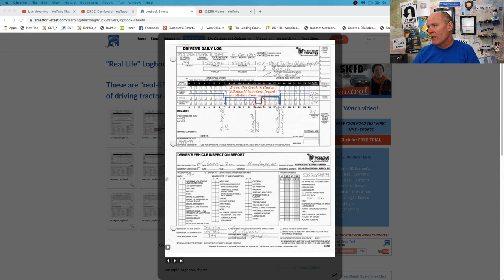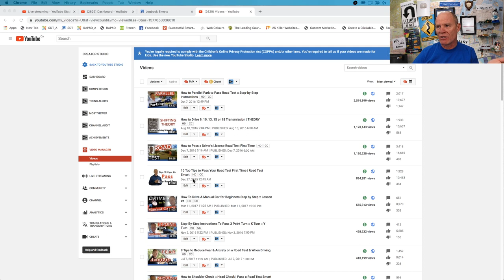Smarter Driving for the Holidays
Answering all your questions about passing a road test and being a smarter driver. Tune in to learn why it's better during the holidays.

This LIVE STREAM will discuss situational awareness when driving.

This information is critical to passing your road test first time.

TUNE IN TO THIS LIVE STREAM TO LEARN the answers that will give you inside information and self-confidence to either pass your road test or earn your CDL license...first time!

This is an invaluable lesson for driving instructors.

We'll discuss "assessment for learning" and your role in developing rapport, and preparing students for a road test.

We'll also answer any questions you have about getting a license or passing your road test.